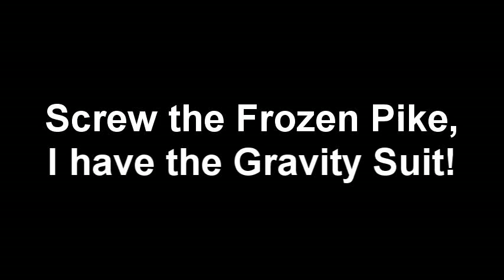Metroid Prime - Part 12 - Gravity Kills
*Be sure to check the description!*

I'm surprised I didn't actually reference this in the video

Like this post to help me win Gears of War 3!